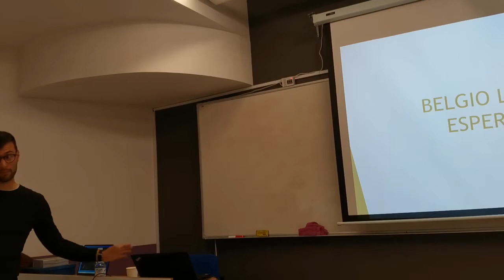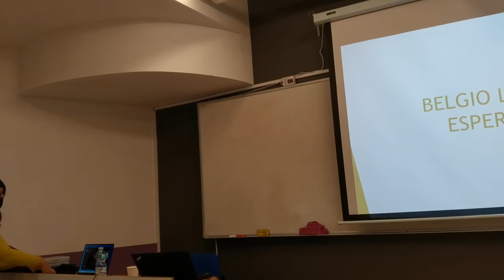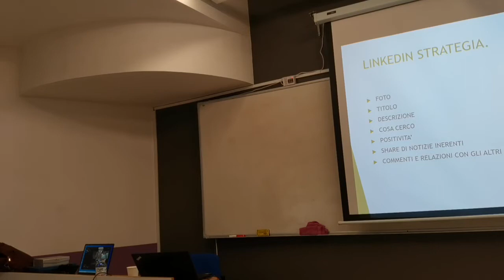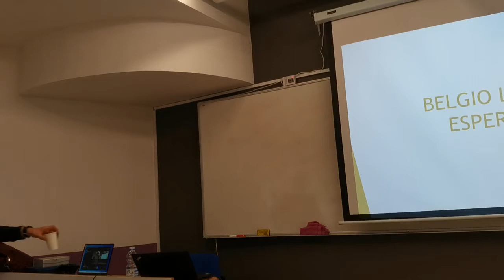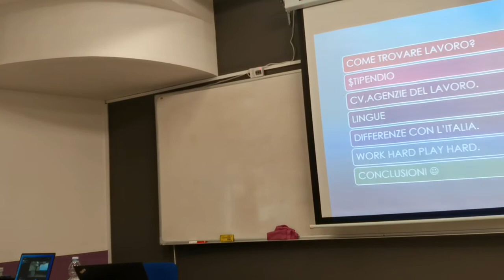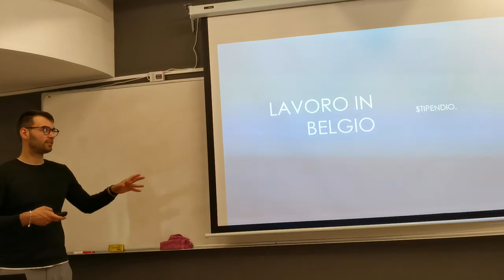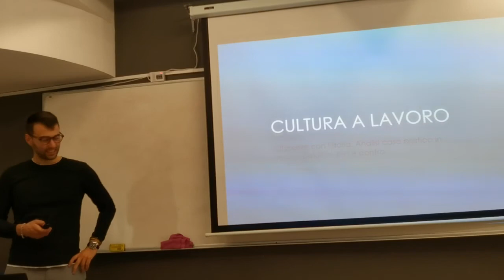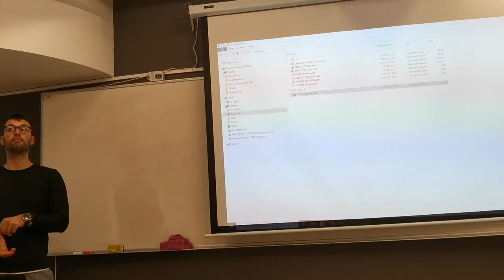Lavorare a Bruxelles pt 1